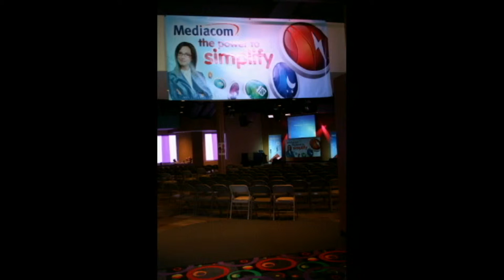Event Center at The Castle; Promo Video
Promotional video of The Castle's new Event Center in Chester, NY; ask about booking your Corporate Event or Meeting, Trade Show, Team Building, Company Picnic, Class or Family Reunion, Concert, Fundraiser, Sweet 16, Bar Mitzvah, Pig Roast and more!